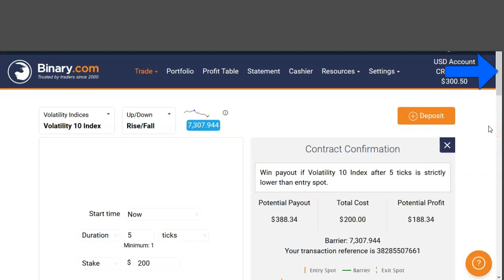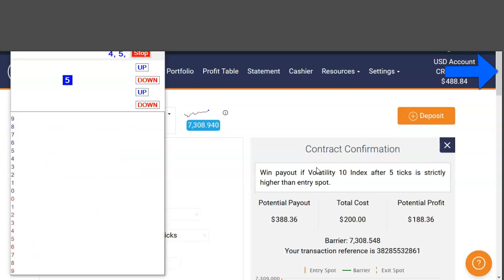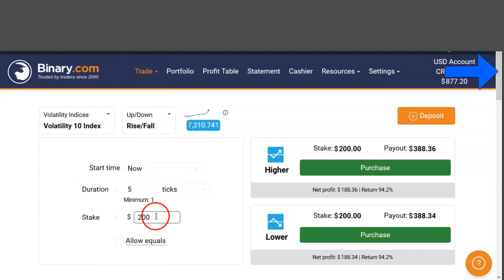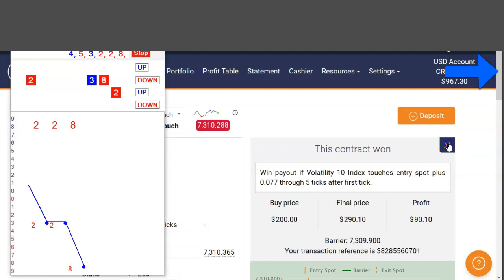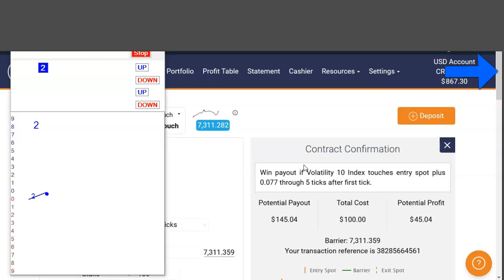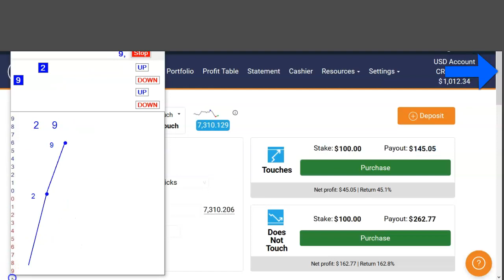Secret Trading deriv.com Touch/Rise $512 Profit in 5Minutes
To Get My Trading Strategies and Bots JOIN MY TELEGRAM CHANNEL

Today can be the starting point of your Success. Let’s get you on the road to Real  Financial Freedom.
(1) Copy Trade
(2) Account Management
(3) VIP Training
We have one of the best working Strategy on Deriv Binary

binary bot
ldp binary analyzer strategy
Deriv.com
trading bot
binary indicator
binary bot trading
deriv bot
deriv
binary bot
binary hack
deriv hack

Crash and boom strategy
Boom and Crash strategy
Trading boom and Crash like a Pro
Free forex bots
Free indicators
Free Boom and Crash tutorials
Free forex strategy
Free forex bots
Free indicators
Crash and boom robots
Crash and boom robot
Boom and crash robots
Boom and crash robot
Free Crash and boom tutorials
How to trade on boom and crash
How to trade on crash and boom
boom and crash
crash and boom
Range break bots
Step index bots
How to trade volatility 75
Best crash and boom strategy
best boom and crash strategy
Best volatility 75 strategy
Vix 75
Best range break strategy
Step index strategy
Best step index strategy
Volatility indices
Volatility 75
Trading volatility like a pro
Volatility robots
trading on deriv
Super strategies
sniper enteries
Jump index
Jump indices
Jump 25
Jump 75
Jump 100